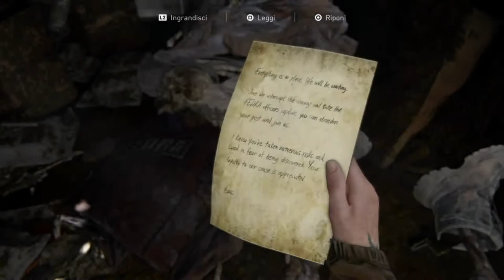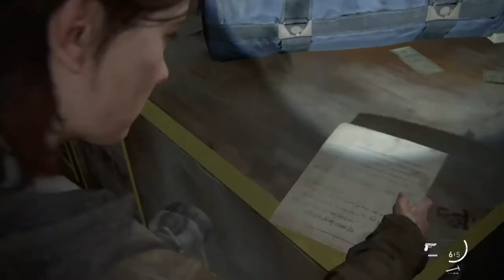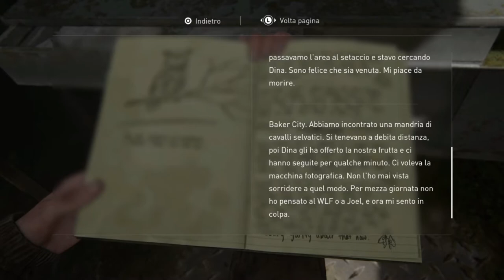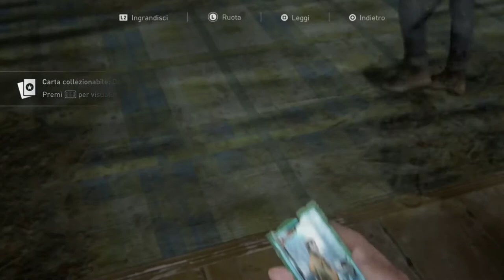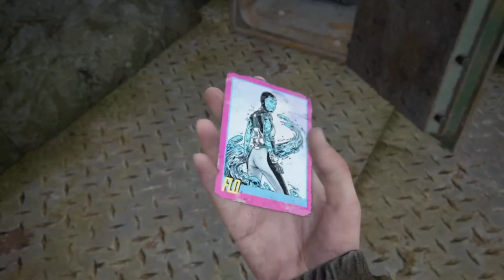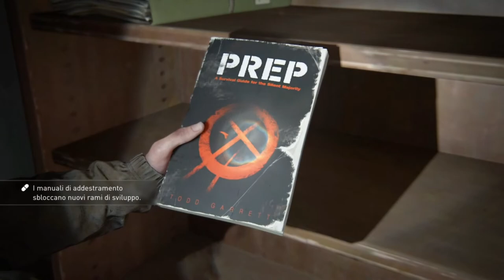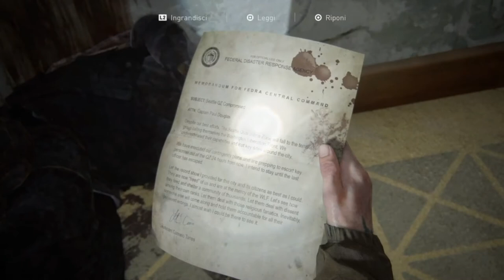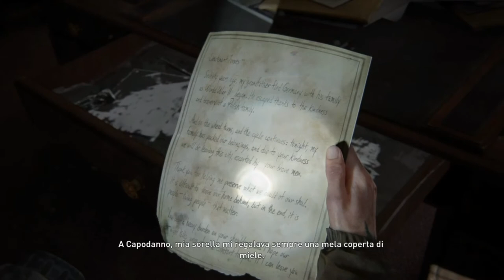The Last of Us Parte 2 - Parte 6